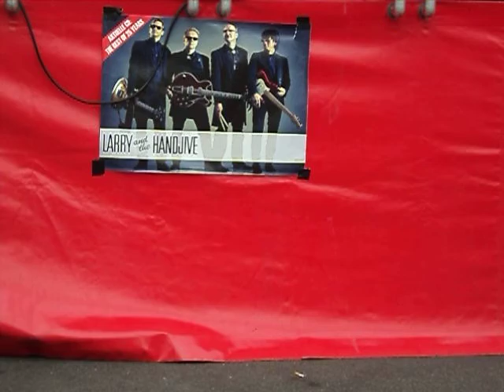Anfangsmelodie RADIO BREMEN MUSIKLADEN.AVI